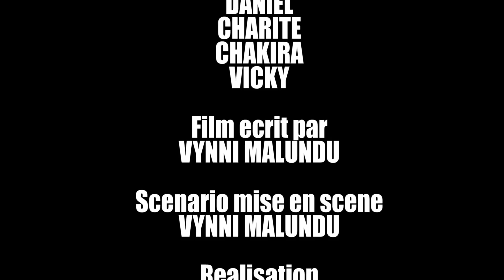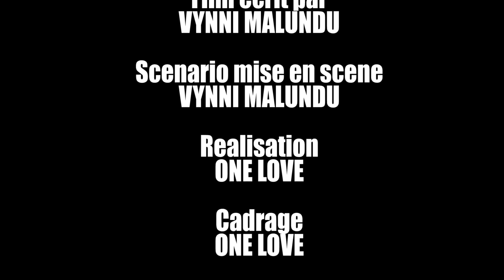THÉÂTRE CONGOLAIS "A GENOUX" ÉPISODE 5